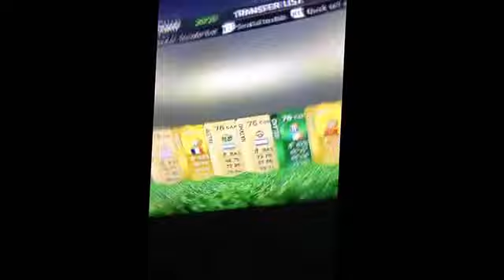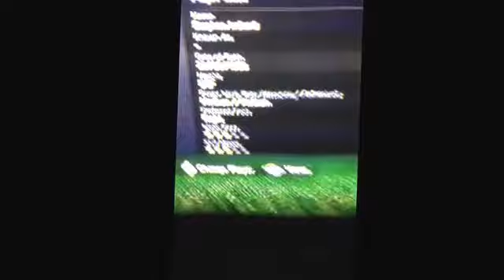OMFG GREEN CARD IN A PACK!!!!!!!!!!!